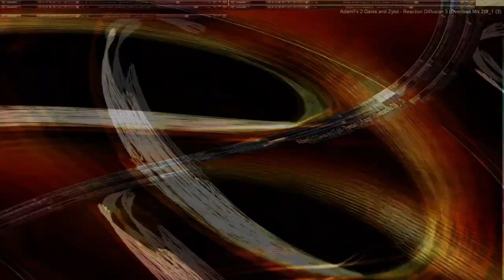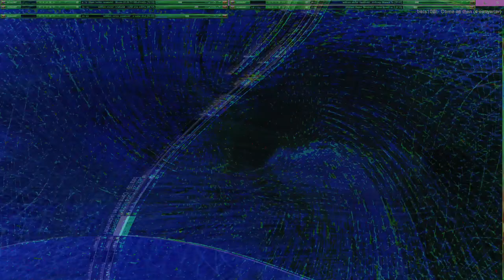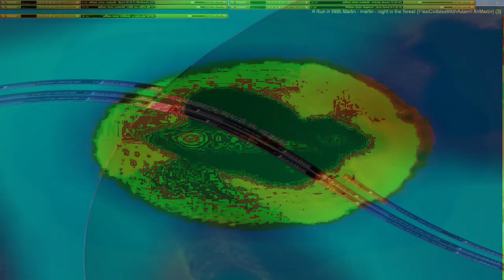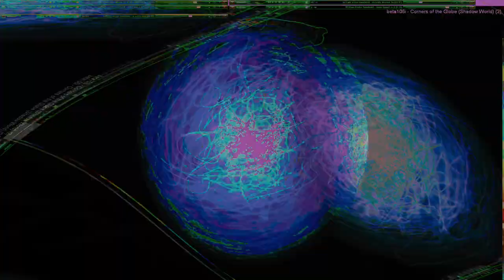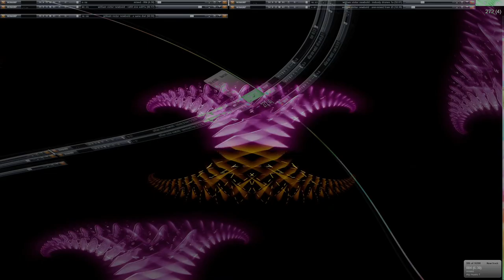Movie 24 10 27 03h10m18s series two